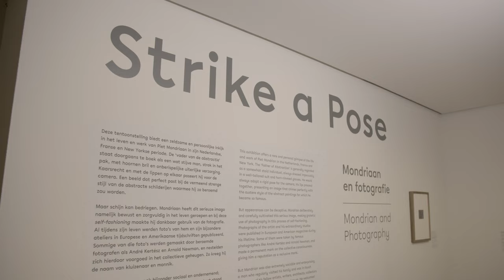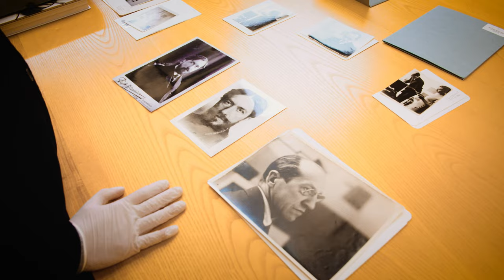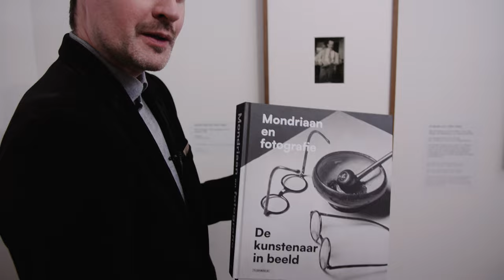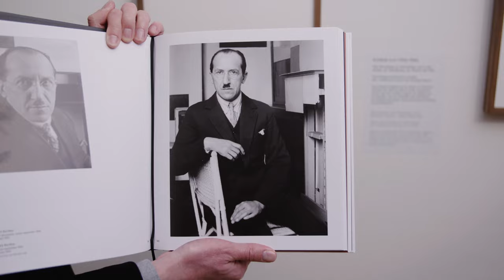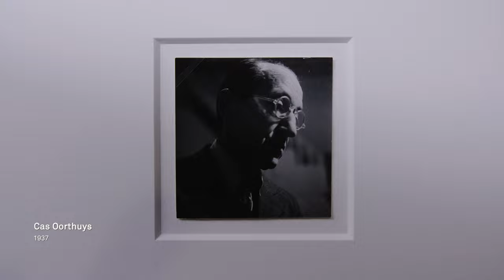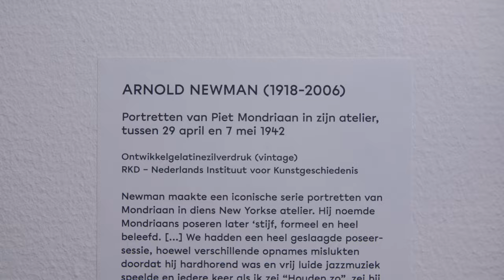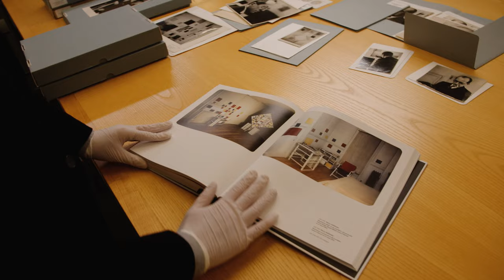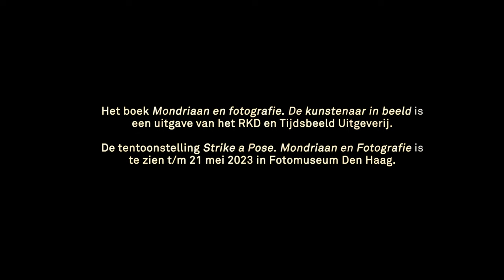Portrait Story: Piet Mondriaan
Dat fotografie een krachtig middel is om jezelf neer te zetten, daar was kunstenaar Piet Mondriaan zich van meet af aan van bewust. Naar aanleiding van het recent verschenen boek 'Mondriaan en fotografie' maakte het RKD in samenwerking met de Dutch National Portrait Gallery een Portrait Story over de portretfoto’s van Mondriaan. Wietse Coppes, conservator bij het RKD, geeft achtergrondinformatie bij bijzondere foto’s en licht toe hoe hij daar als onderzoeker naar kijkt.